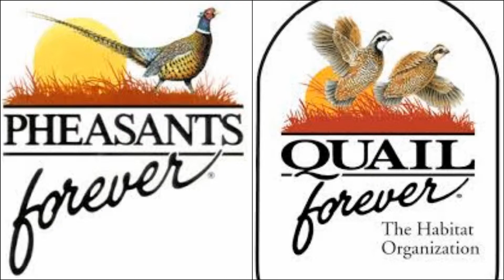Cabela's PF Presentation 2014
This video made for Cabela's booth presentation of Pheasants Forever Denver Metro Chapter on March 15th and 16th 2014.